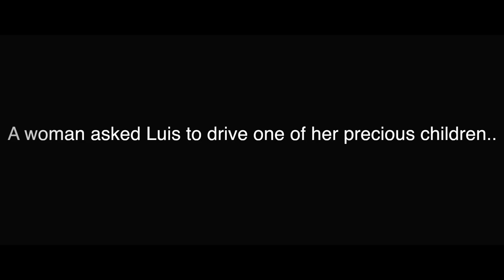Aaron Clark Road To The Arnold: 1 Week Out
After a cold and rough week of travel for Aaron and Prime Nutrition South East Regional Sales Manager Luis M, they both decided to take a lunch break trip to the local go kart track for some drivers ed and much needed fun. Aaron takes us through one of his chest workouts with Prime Nutrition VP Chris E. and Luis in attendance. Aaron also gives us a slight preview before he leaves for Ohio next week. He's tired, hungry and grinding away to make weight...will he or won't he? We shall see shortly... See you in Ohio!